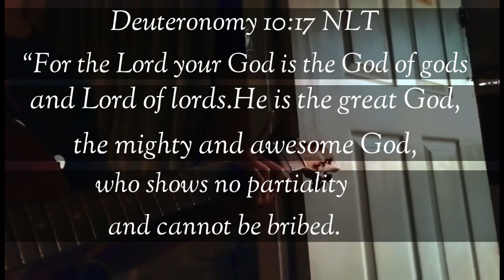Lord of lords by Hillsong Worship (ft. Christine Lantican)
Spirit now living
And dwelling within me!

Blessed New Normal Sunday!

Stay safe
Keep Serving!! Padayon!